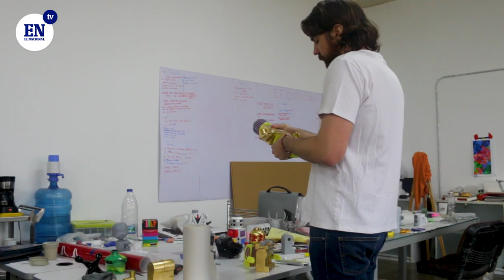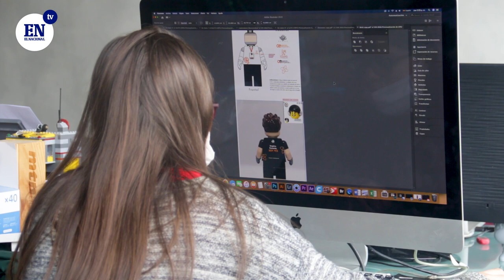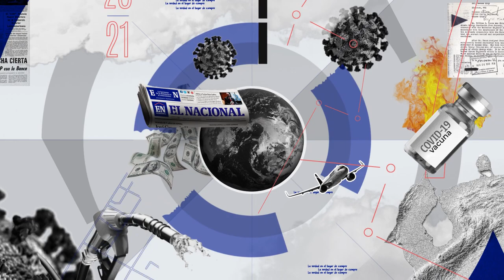Armando Velutini: el arte y la cultura es lo único que podrá salvarnos | El Nacional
Rescatar un país a través del arte, jamás había sonado tan sencillo; tan tangible. Y, precisamente, eso es lo que el estudio artístico To Take Out, liderado por el cuasi arquitecto venezolano enamorado de los Legos, el diseño industrial y la pintura, predica desde que abrió sus puertas hace 2 años: la cultura como método de salvación, no solo como venezolanos sino como seres humanos

Vídeo realizado por Kenny Linares | @klipsproducciones